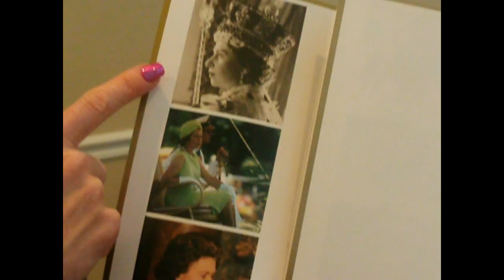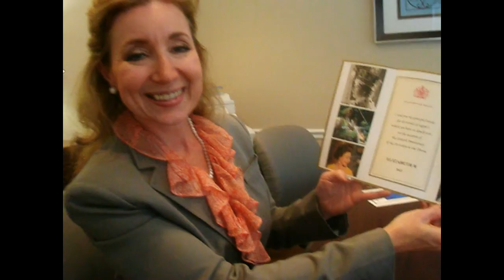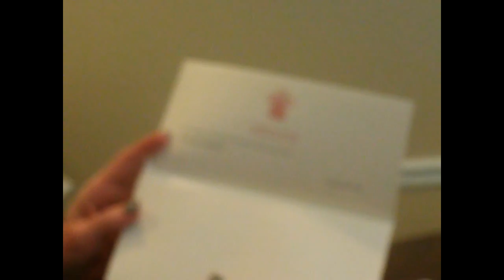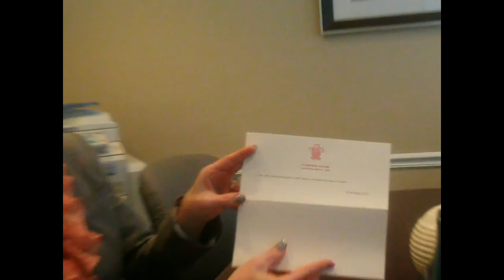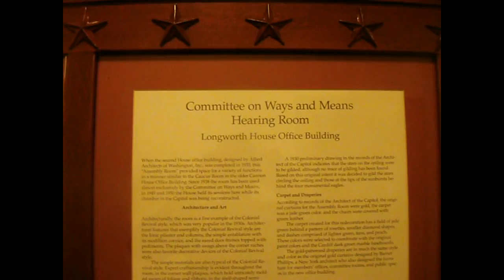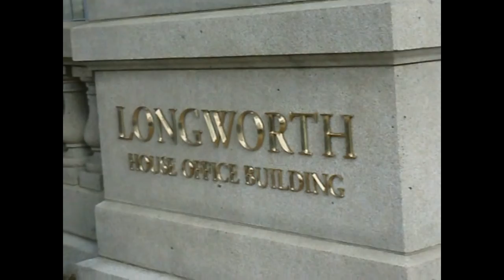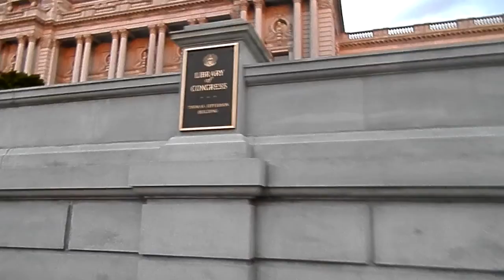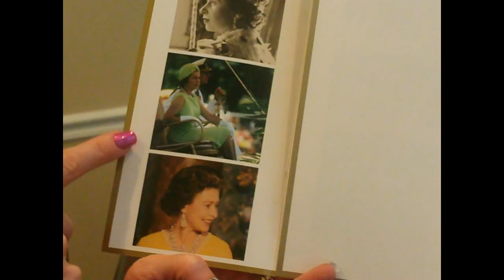CNN Student News - Nicholas Pegues for Congress 2012